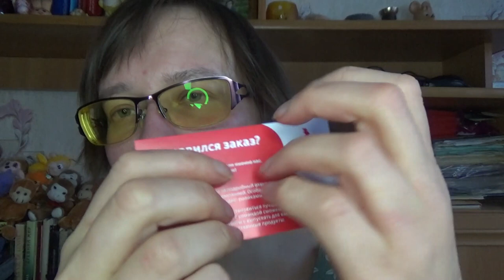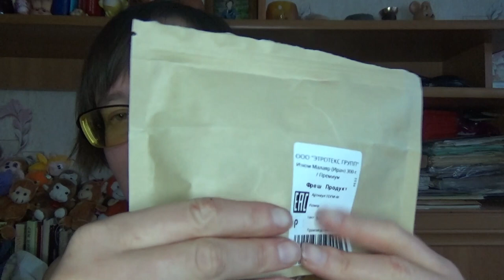случайный асмр от Лёли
Если хотите мне что-то прислать или написать письмо::
152616, Ярославская обл, г. Углич,  Косырева Ольга Игоревна, до востребования ;-)